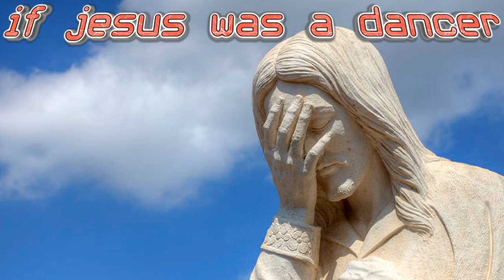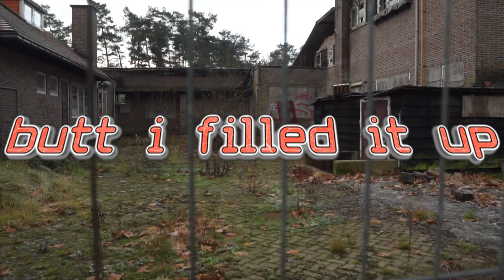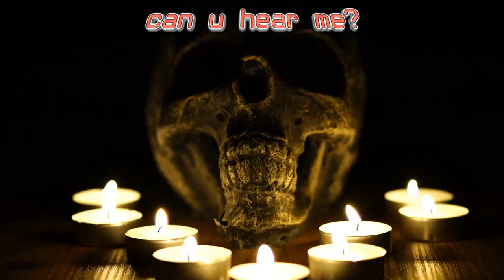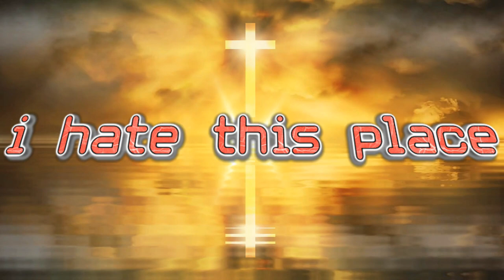SCUMSMASH - I HATE THIS PLACE (PART 1) (INTRUMENTAL SINGLE)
ScumSmash returns once more again with the second single 'I Hate This Place (Part 1)' from the first of double albums "I Hate This Place"!

ScumSmash is a parody band based off of real events. If anything offends you, get over it.